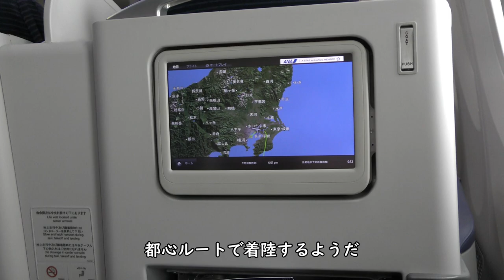【CAアナウンス／雲の中を飛行～東京上空】787-8 Dreamliner／ANA470那覇空港→羽田空港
2021年6月4日撮影、ANA470便那覇空港→羽田空港787-8 Dreamliner右側前方プレミアムクラスより撮影したCAアナウンス／雲の中を飛行～東京上空映像です。

【撮影機材】
Panasonic 4K VZX990M 64GB HC-VZX990M-W
4K ビデオカメラ VZX992M

Everyday Update!